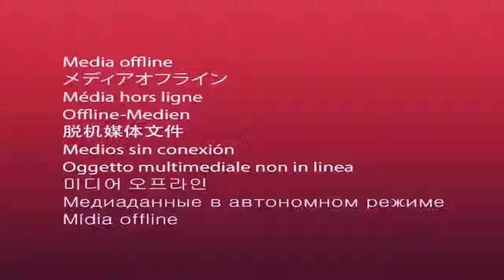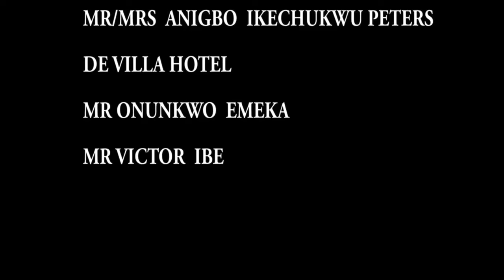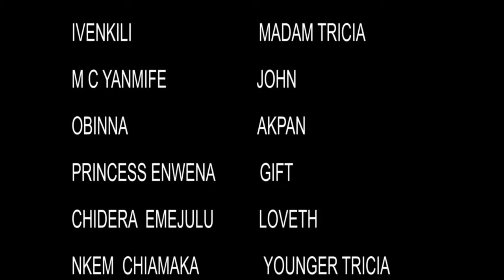IN LOVE WITH MY TAXI DRIVER - BEST AFRICAN NIGERIAN MOVIES